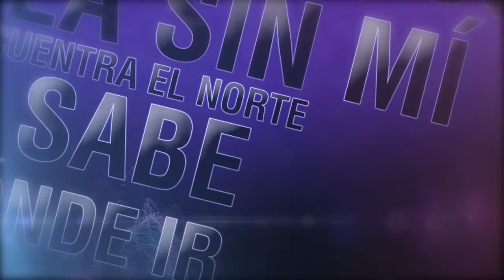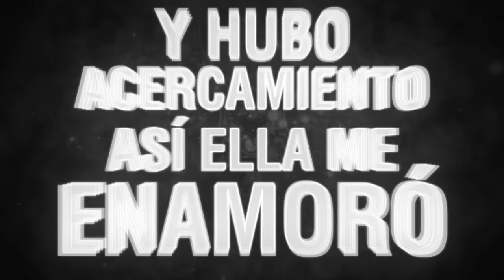Dr. Bellido - La conocí bailando (Feat. K-narias) - (Lyric Video)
Doble Music Records es una de las compañías de entretenimiento de nueva creación con más proyección en España. Especializados en música urbana, dance, y pop, fue creada en 2012 en Madrid y cuenta con distintos profesionales procedentes del sector con amplia experiencia en el mundo de la música. Doble Music Records es una compañía que brinda a sus artistas las máximas coberturas y soluciones completas a todas sus necesidades: discográfica, editorial, management, booking, etc.  Doble Music Records busca constantemente nuevos talentos a los que sumar a su catalogo. Únete a nosotros...  ¡Somos Música!